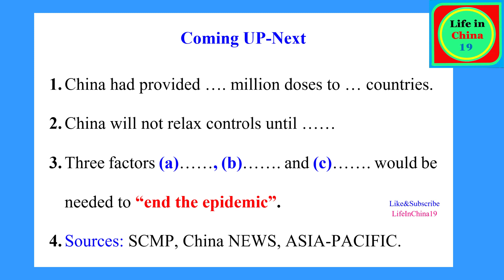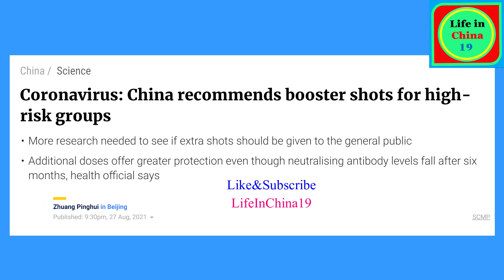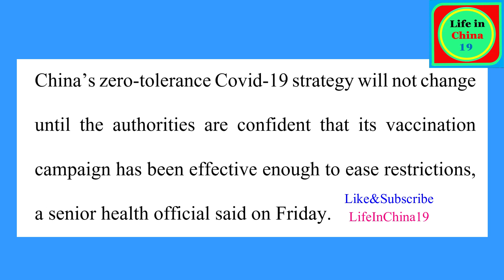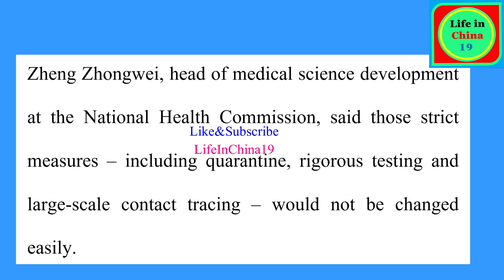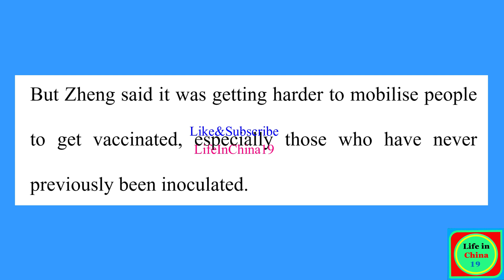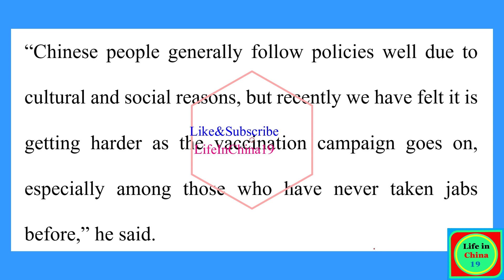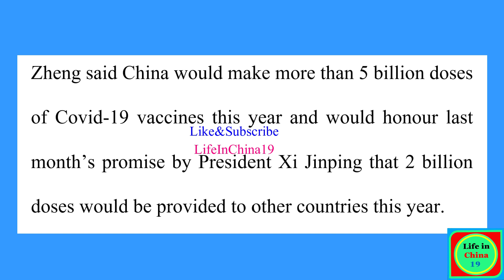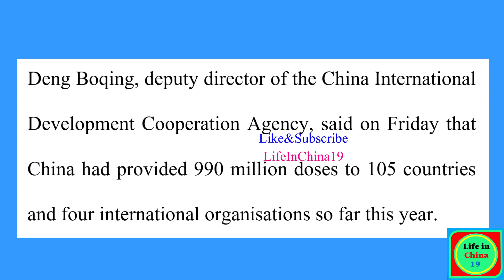When will Epidemic end in China? / When will China open borders? / China updates / Life in China 19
3 factors would be needed to “end the epidemic”. Zheng Zhongwei, head of medical science development at the National Health Commission.
Sources: SCMP, China NEWS, ASIA-PACIFIC.